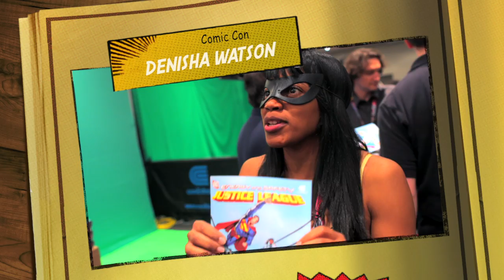Con Edison Teaches Energy Safety at NY Comic Con 2016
Con Edison partnered with DC Comics to help New Yorkers learn about energy safety and efficiency at the New York 2016 Comic Con.